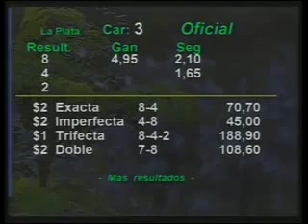HIPODROMO LA PLATA 22/11/12 3